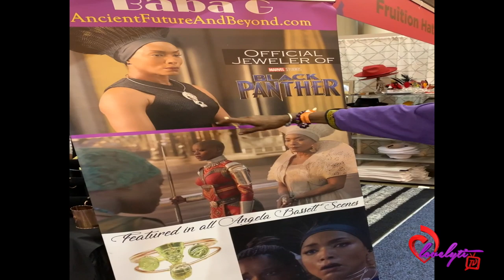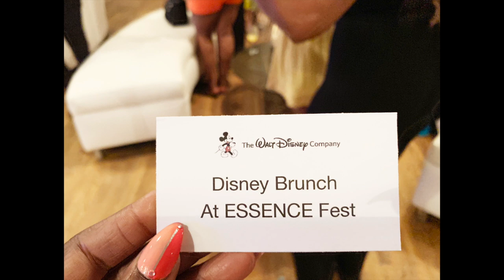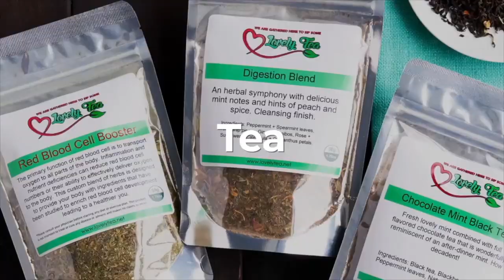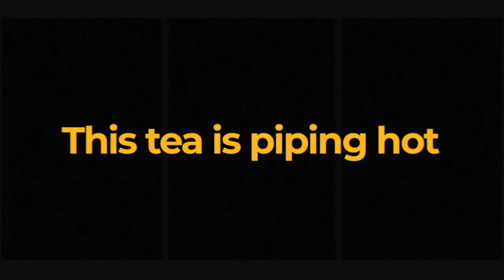2019 Essence Festival~ Michelle obama, Mary J Blige, Teddy Riley, Wyclef & more